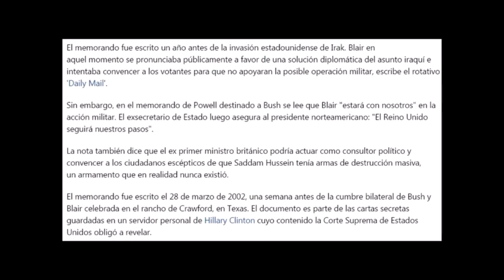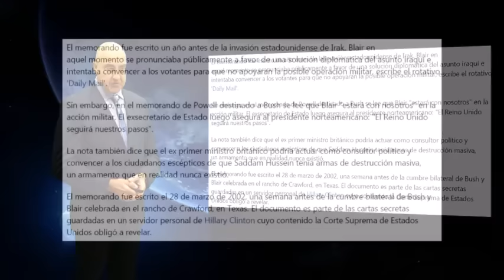Bush y Blair acordaron invadir Irak un año antes.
El memorando fue escrito un año antes de la invasión estadounidense de Irak. Blair en aquel momento se pronunciaba públicamente a favor de una solución diplomática del asunto iraquí e intentaba convencer a los votantes para que no apoyaran la posible operación militar, escribe el rotativo 'Daily Mail'.

Sin embargo, en el memorando de Powell destinado a Bush se lee que Blair "estará con nosotros" en la acción militar. El exsecretario de Estado luego asegura al presidente norteamericano: "El Reino Unido seguirá nuestros pasos".

La nota también dice que el ex primer ministro británico podría actuar como consultor político y convencer a los ciudadanos escépticos de que Saddam Hussein tenía armas de destrucción masiva, un armamento que en realidad nunca existió.

El memorando fue escrito el 28 de marzo de 2002, una semana antes de la cumbre bilateral de Bush y Blair celebrada en el rancho de Crawford, en Texas. El documento es parte de las cartas secretas guardadas en un servidor personal de Hillary Clinton cuyo contenido la Corte Suprema de Estados Unidos obligó a revelar.

¿Te gustó?

Únete a nosotros en Google+!